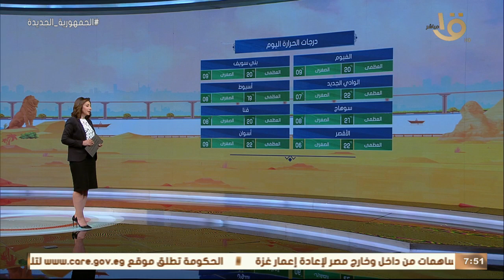صباح الخير يا مصر | بيان بدرجات الحرارة المتوقعة اليوم على أغلب المحافظات